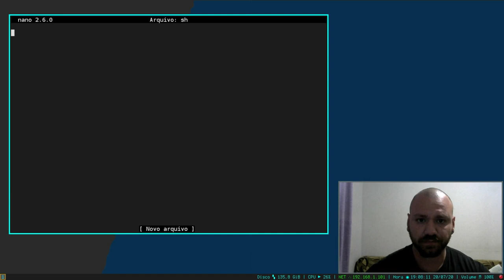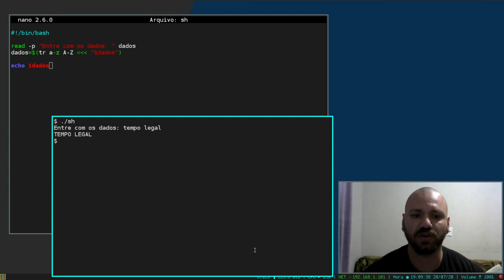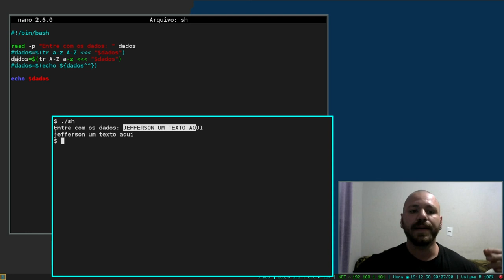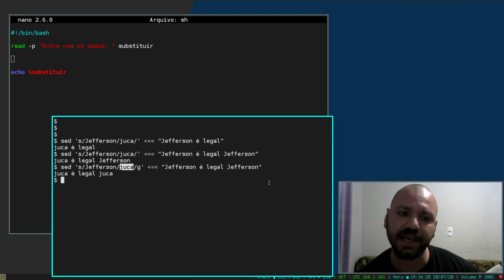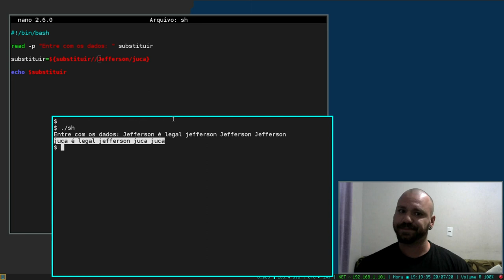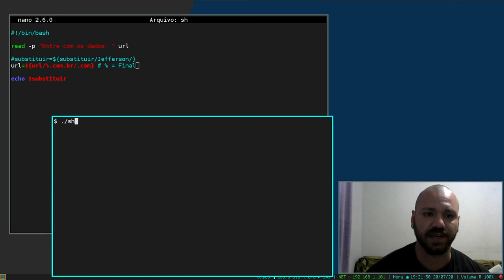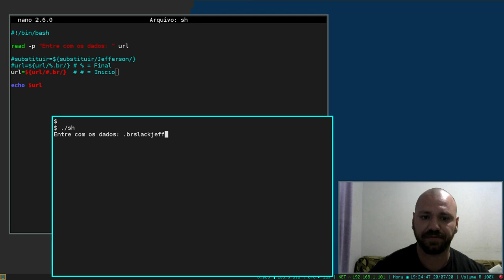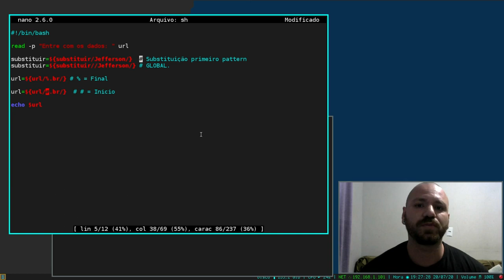Substitua e Corte expansão de variáveis.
☑ Programação em Shell Script AO-VIVO

❤❤ $$ Considere fazer uma DOAÇÃO de qualquer valor para me ajudar a continuar com todo meu cyber-ativismo. ☠☠